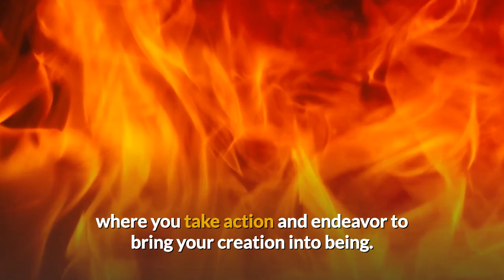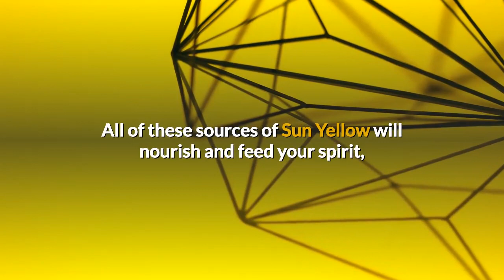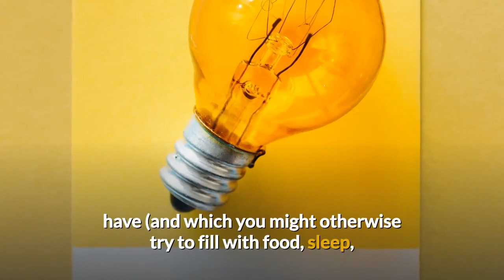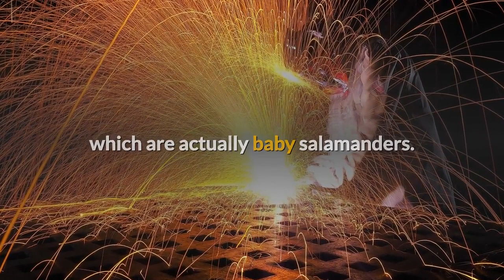Magical Element Fire - The Action and Will of Manifestation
Everything in this Universe is made up of some combination of the four magical elements: Air, Fire, Water and Earth. The fire element is associated with will, personal power, and creativity. Fire is also the actional and motivation part of any creation and manifestation.